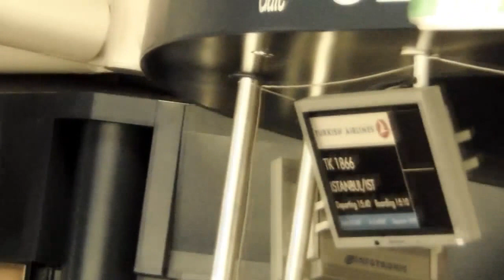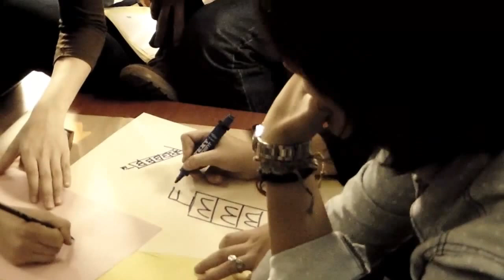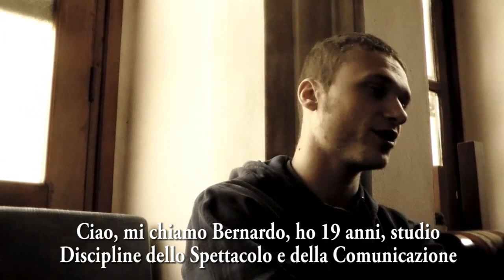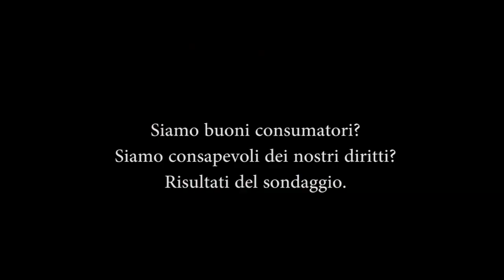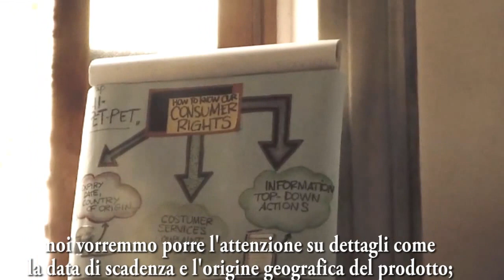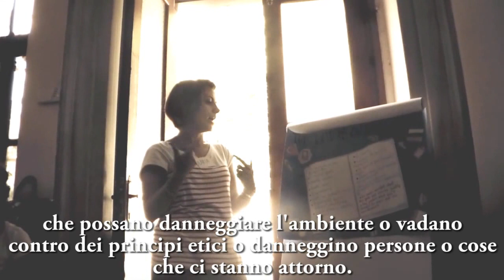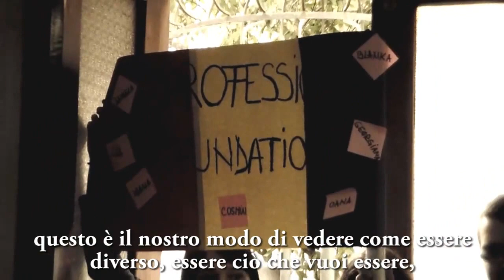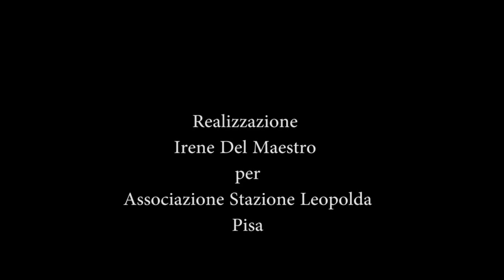Be Aware Of Your Consumers Rights: Istanbul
Piccolo reportage del progetto di scambio europeo dal titolo "Be Aware of your Consumers Right" che ci ha portati 10 giorni a Istanbul, in Turchia, dal 21 al 30 Settembre 2013.

Canzoni utilizzate:
Mastoom Mastoom - Turku
Penceresi - Turku
Antalyanin Mor Uzumu - Turku